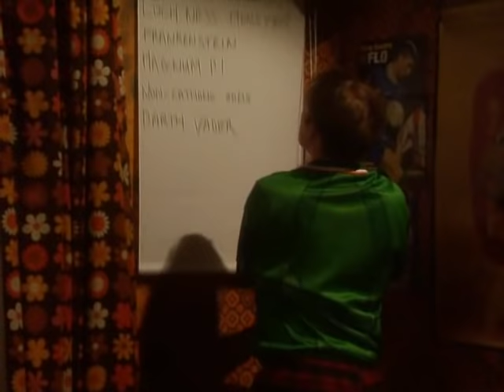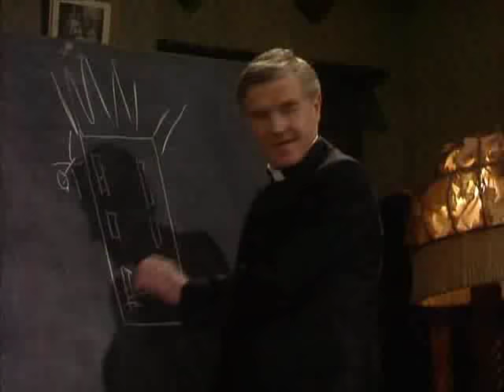Father Ted - Some of the Best Bits.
From series 2 & 3.